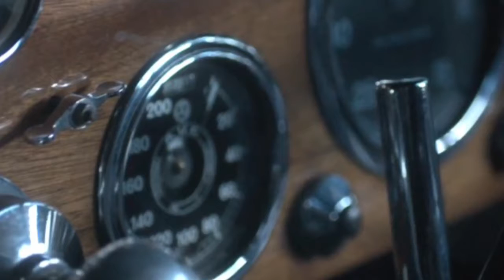Gran Turismo Sport Screen Shot Montage with Music